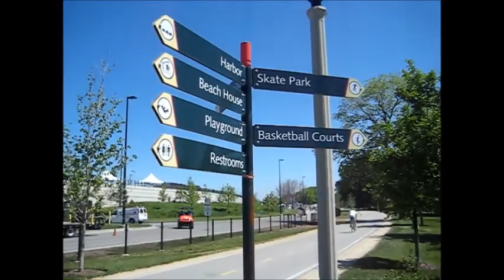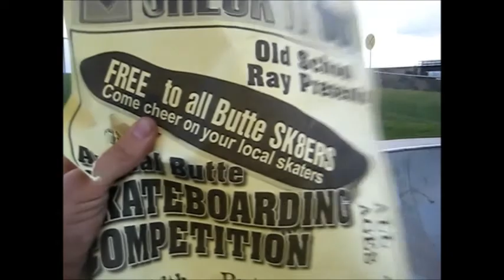CHECKITOUT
Misc footage. Rainier with Glue, Olympia, Seattle, Oakland, Chicago, Secret Spot, and the annual BUTTE MONTANA skateboard competition with OLD SCHOOL RICK*. Featuring boardsport performances by Jeff, Mirce, Calvin.

*Old School Rick will not be appearing in the video.